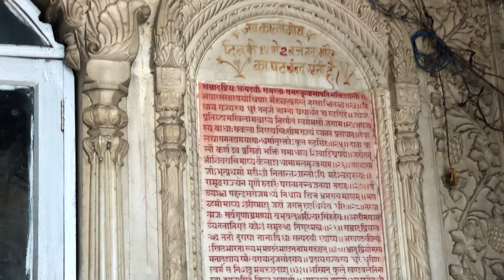राजनगर PALACE - THE STORY OF NOLAKH PLACE | RAJNAGAR PLACE MADHUBANI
आप यदि बिहार के रहने वाले है और आपको बिहार के सन्दर्भ में विस्तृत जानकारी हो तो आप अपना आलेख या कोई वीडियो हम तक भेजें, हम उसे जरूर प्रकाशित करेंगे
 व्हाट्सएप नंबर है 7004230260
nagar fort madhubani tourist place in jaynagar bihar tourist place in darbhanga tourist place in nepalnaulakha palace madhubanihistorical places in bihar in hindibuddhist tourist places in bihar mithilarajnagar madhubanhistorical indiamadhubani historyhistorical places of madhubanimadhubani citythe historical palace in rajnagar madhuban biharbest tourist place in biharourist place in jaynagar biharmadhubanihistoryHistorical indian hindi
raj nagar madhubanirajnagar palace madhubanitravelraj nagar kali mandirnaulakha palace biharmadhubani rajnagar templenaulakha mandirrajnagar raj campusrajnagar naulakha photoruined palacerajnagarmadhubanimaharaj lakshmeshwar singhkingrameshwar singhvishweshwar singhdarbanga fortlalit narayan mithila universityraj palacerajnagar the untold storymithila paintingnaulakha palaceraj nagarnaulakha palace madhubani TravelNaulakha Palace Madhubaninavlakha palace raj nagarRaj Nagar MadhubaniRajnagar palace madhubaniraj nagar kali mandirnaulakha palace biharmadhubani rajnagar templenaulakha mandirrajnagar raj campusnavlakha palace in gujaratnavlakha palace gondalrajnagar naulakha photoBike RidingRiding BikeRuined PalaceRider Adityarajnagar mahal MadhubaniRajnagarCampus Viewrajnagar madhubani newsrajnagar madhubaniRaj campusraj campus rajnagarmadhubani rajnagar palacenargauna palacedarbhanga airportdarbhanga rocksgarib boi tik tok videogarib boi armygarib boi roastnaulakha palace madhubaninaulakha palace rajnagarrajnagar palaceराजनगर नरगौना पैलेसराजनगरtourist place in bihar